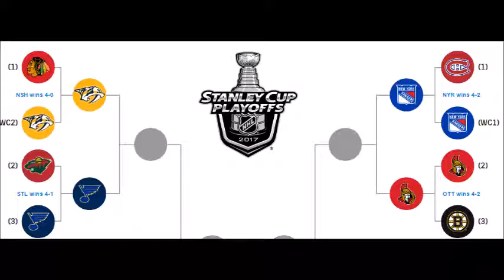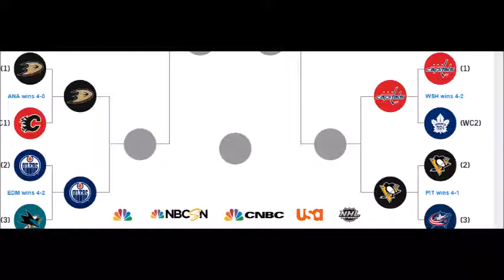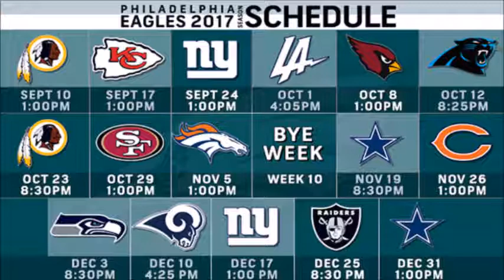The Drive Podcast - Episode 13 - Eagles Talk?! Yes, Eagles Talk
The NHL and NBA playoffs start, the Eagles 2017 schedule comes out along with the NFL Draft being just a week away, and the Phillies go 6-9 on 4/20 for consecutive years